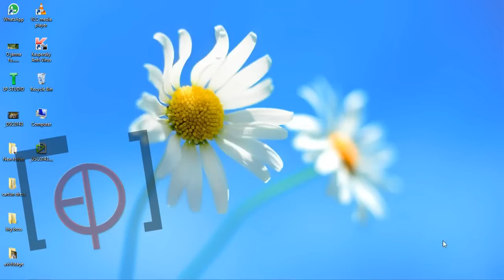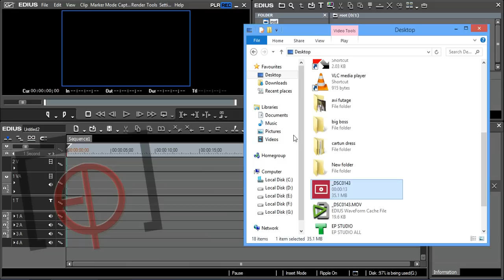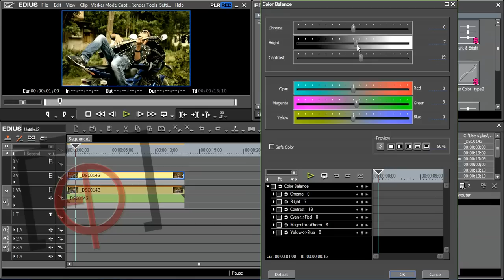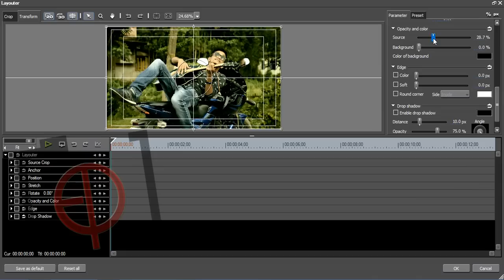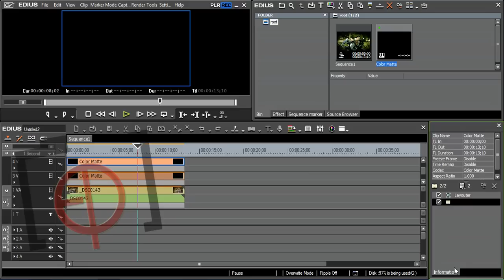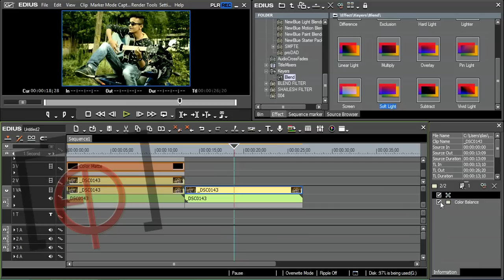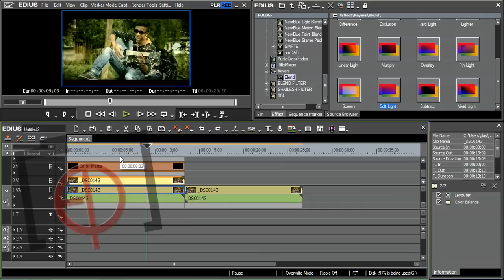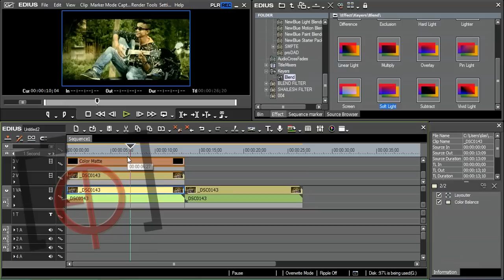Edius Tutorial | Film Look | cinematic video editing